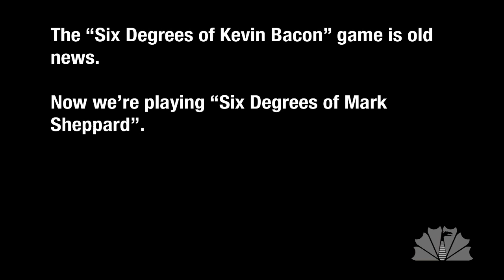Six Degrees of Mark Sheppard [dragoncontv.com]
Kevin Bacon?!? That's so old school.

Written by Deanna Toxopeus & Produced by Stephen Granade

Find more of this nonsense at dragoncontv.com